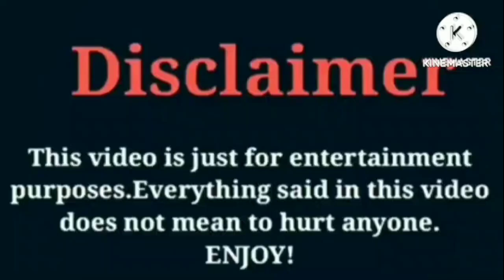Princess Jay VS Kinigra VS Dub Bridge VS Alaiya R'ria | Lifestyle | Comparison | Interesting Facts